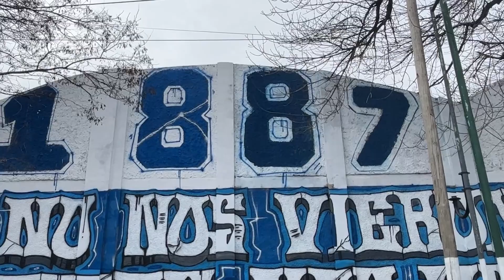Gimnasia 1 - 2 Independiente - El bosque siempre de FIESTA !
VAMOS LOBO. LA GENTE SIEMPRE VA A ESTAR 🐺